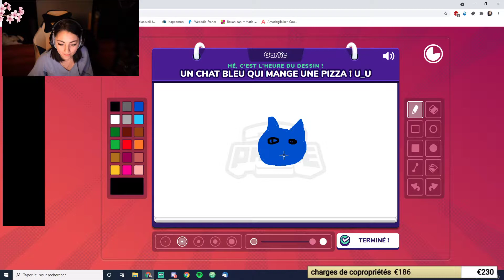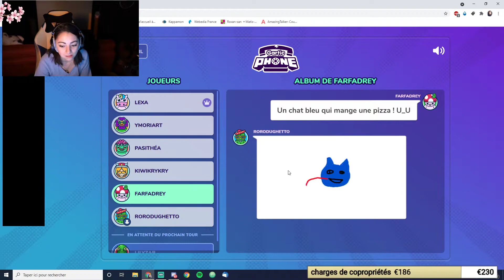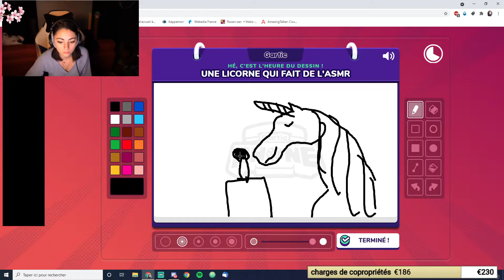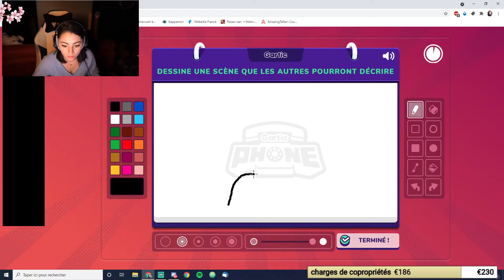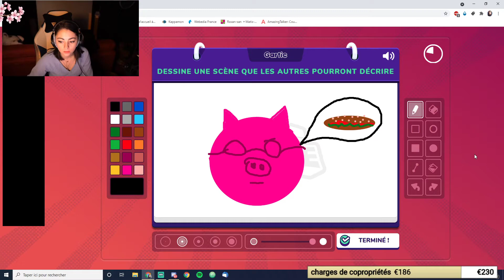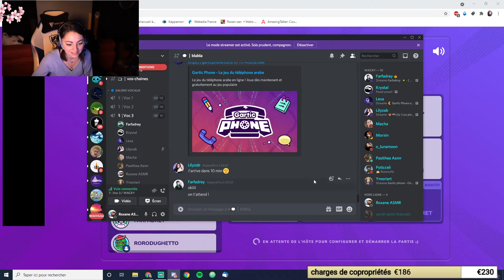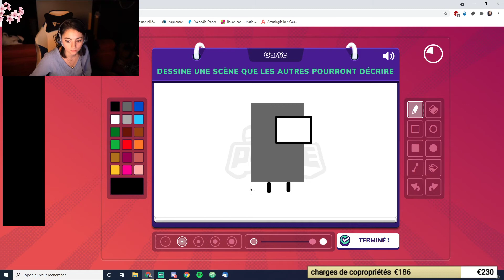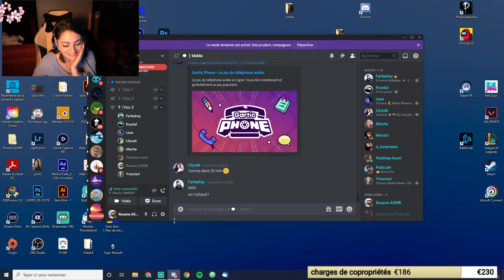LIVE GAMING ♡ Je test Gartic Phone ! ♡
Questions fréquentes :

Mon âge : 23 ans
Mon métier : Infirmière
Appareil photo : Canon 6D Mark II
Micro : 3Dio FS / Blue Yeti Blackout édition/ Rode NT1
Logiciel de montage : Adobe première Pro / Imovie